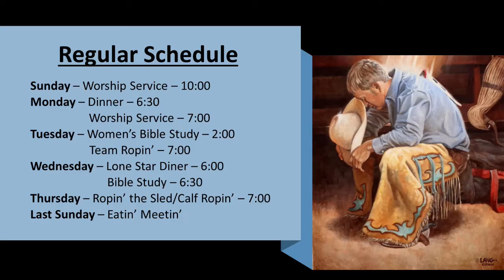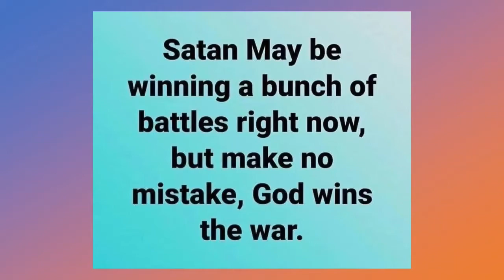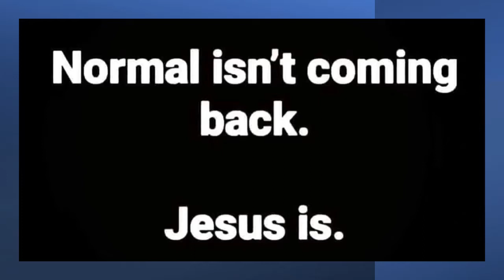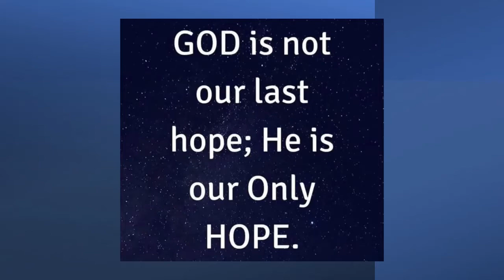Sunday Service 10 3 2021 - Living Hope - Part 2 - 1 Peter 1:3-9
Pastor Charky Marquis speaks from 1Peter 1:3-9 on our Living Hope.